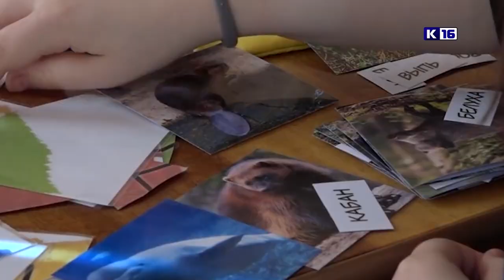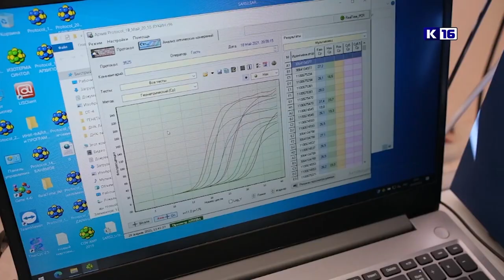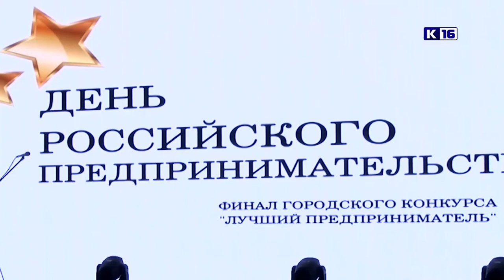Новости Сарова 16.05.2023